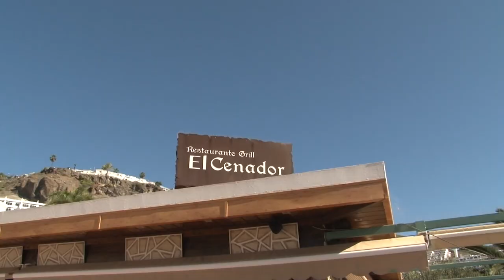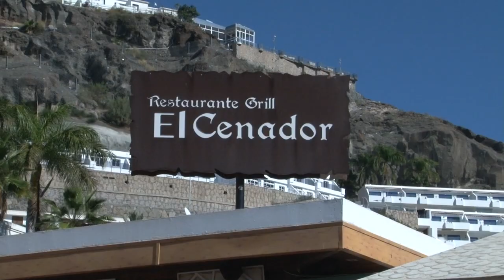210118 Noticia. Robo en el Restaurante Grill "El Cenador" de Puerto Rico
210118 Noticia. Robo en el Restaurante Grill "El Cenador" de Puerto Rico